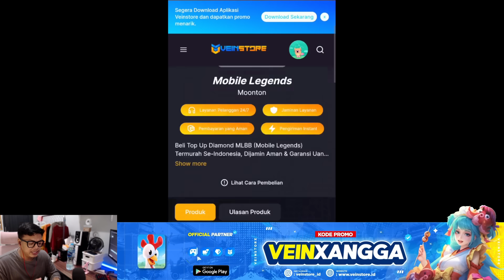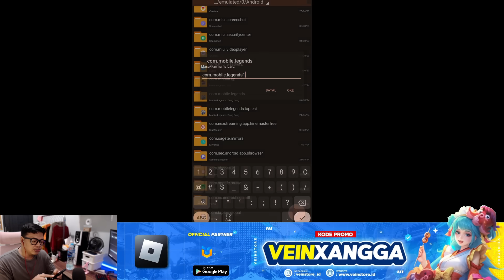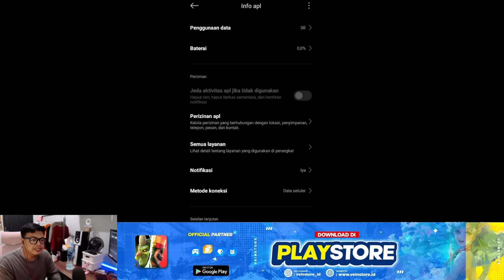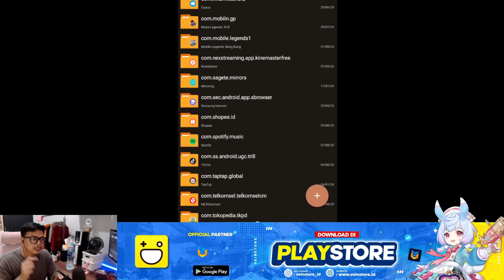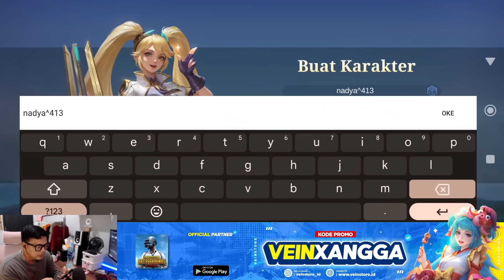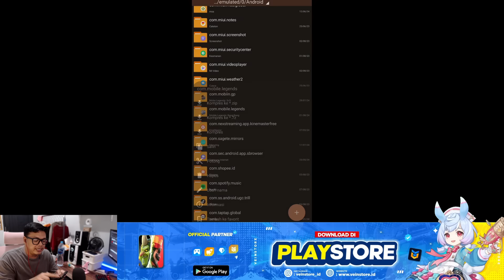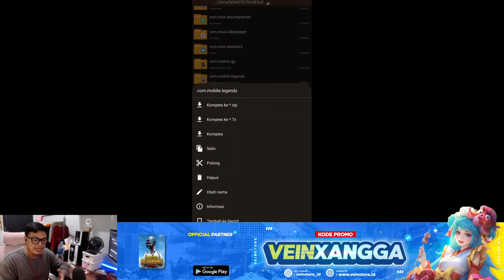CARA CEPAT SELESAIAKAN EVENT CALL BACK SKIN EPIK BANE GRATIS ! DI JAMIN BERHASIL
Pake cara ini untuk selesaikan quest event call back !